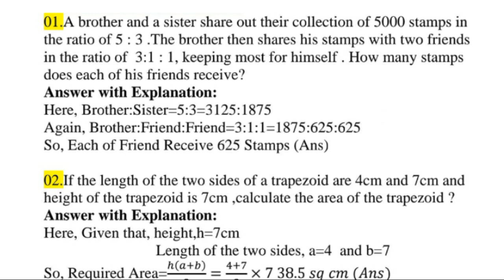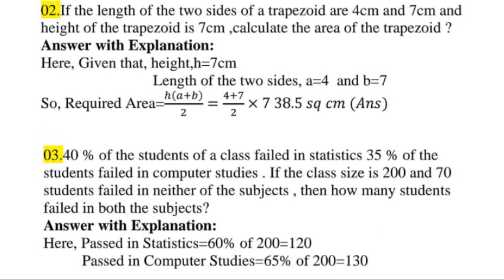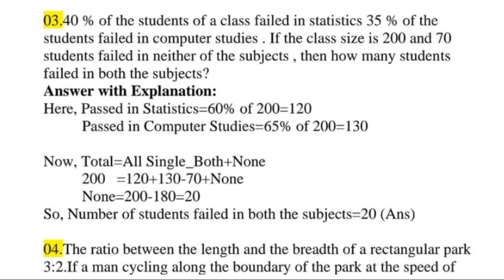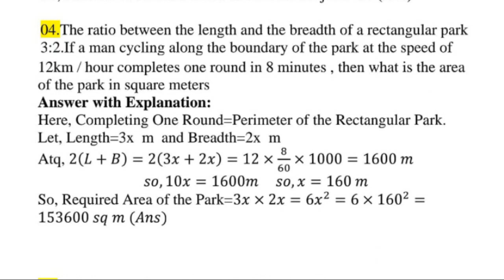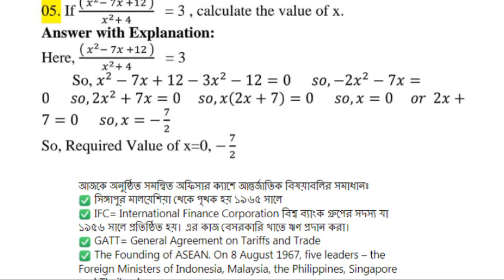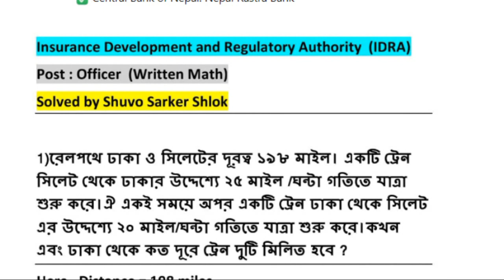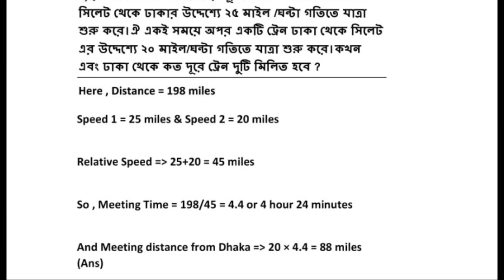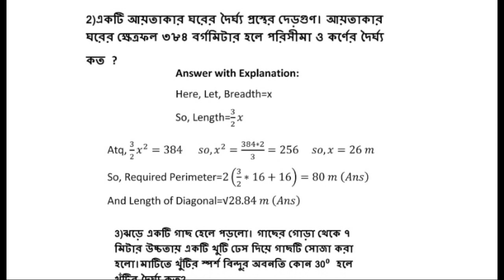Combined 5 bank cash officer 2019 based | IDRA Officer Exam Question Solution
Combined 5 bank Officer ( Cash) general question solution 2022
IDRA question solution

 5 bank general Officer question solution
2019 Based
5 bank gk question solution
Combined 5 bank cash gk
Date –28 May 2022
এই ভিডিওটিতে সবচেয়ে পরিষ্কার ছবিগুলো পাবেন